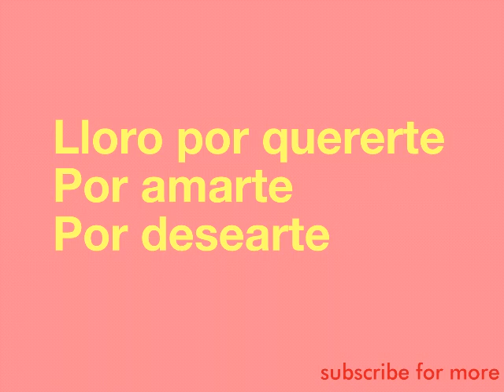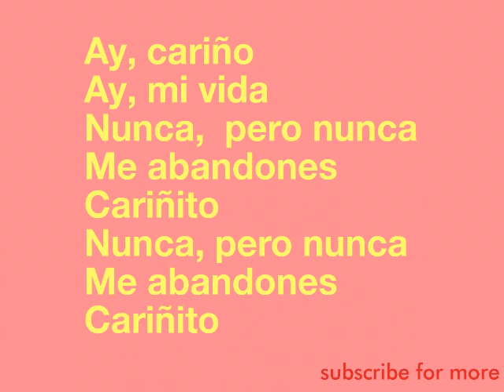Lila Downs -Cariñito letra /lyrics